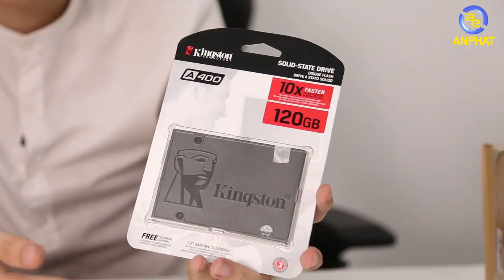[GIVE AWAY] 40 000 Subcribe AI SẼ LÀ NGƯỜI MAY MẮN ?| An Phat PC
Các bạn nhấn vào link này để tham gia nhé!!
- Đồ chơi cho PC ( GAMING PC Accesories or Toy for PC ) :
SIÊU THỊ MÁY TÍNH AN PHÁT
🏢 49 Thái Hà - Đống Đa - Hà Nội
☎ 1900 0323